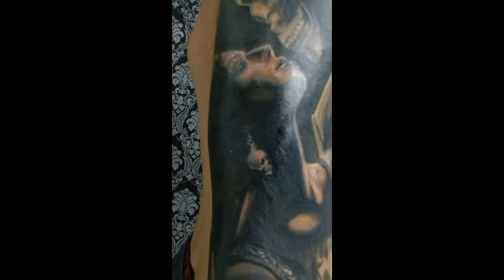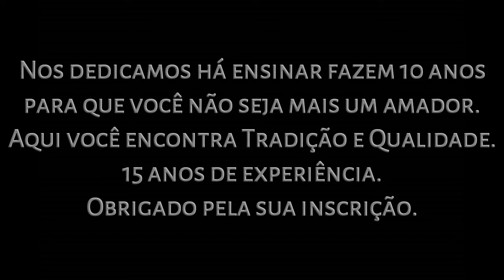Cover up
Corra dos amadores seja um profisional da tatuagem com a gente.
Curso Online ou Presencial

Presencial consulte-nos: 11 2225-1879 / 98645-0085 - Daniel